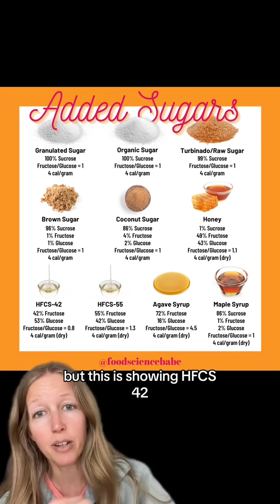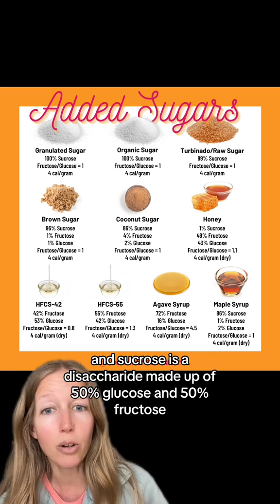High Fructose Corn Syrup Label Change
High fructose corn syrup doesn’t have to be labeled as high fructose corn syrup anymore!?

The issue is not the more accurate labeling of “fructose,” but the many misconceptions regarding high fructose corn syrup that allow “no high fructose corn syrup” to be an effective marketing label.

A common misconception is that HFCS is “high” in fructose compared to most sweeteners, but the truth is that it’s only “high” in fructose compared to the corn syrup it was derived from, which is purely glucose. HFCS-55 contains a similar ratio of fructose to glucose as both sugar (sucrose) and honey, and HFCS-42 is even lower in fructose than all of the other options. Pure sucrose is 50 percent fructose and 50 percent glucose, which is chemically bound. This chemical bond is rapidly broken down by the sucrase enzyme in the intestine, which releases fructose and glucose for absorption. HFCS often gets confused with pure fructose, which it is not.

Studies comparing intake of sucrose, HFCS, and other similar sweeteners such as honey have found they exert similar metabolic effects.